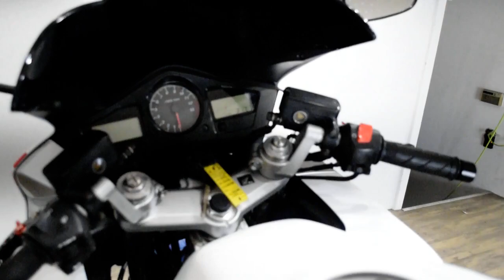2003 Honda Interceptor | Used motorcycle for sale at Monster Powersports, Wauconda, IL